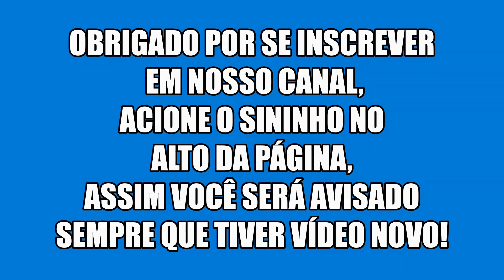Cleitinho senador, Pense em Mim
Show/baile em Divinópolis mg, senador Cleitinho, no Fazendão Sertanejo.